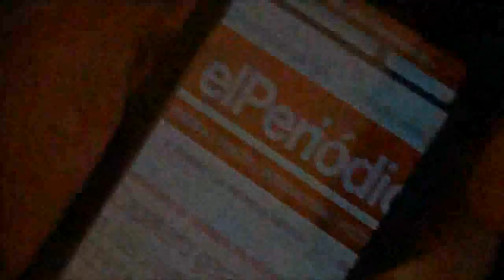Acción del colectivo "Jo no pago" en el metro de Barcelona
Un grupo de ciudadanos se cuela en el metro de Barcelona para protestar por la subida de tarifas del transporte público en la ciudad.